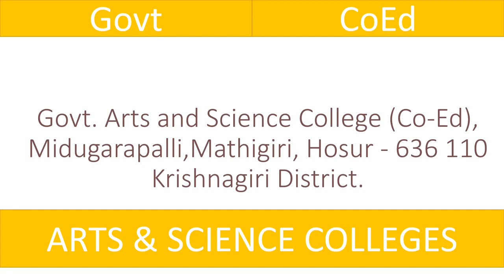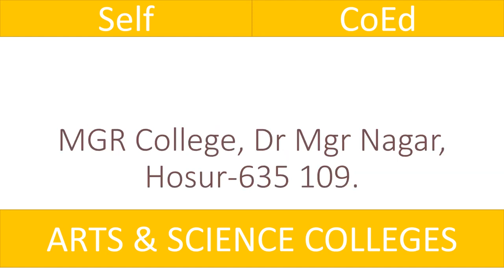Krishnagiri Arts and Science Colleges Full List